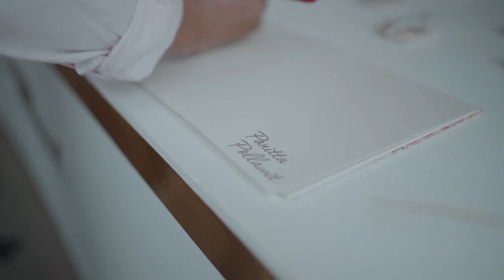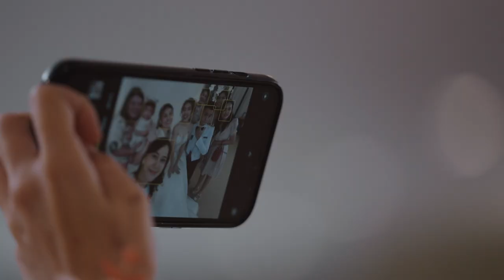OuyBank | Wedding Ceremony